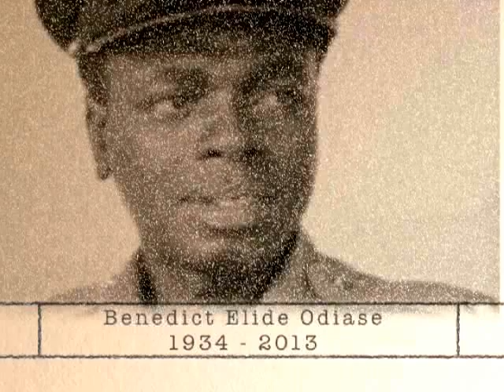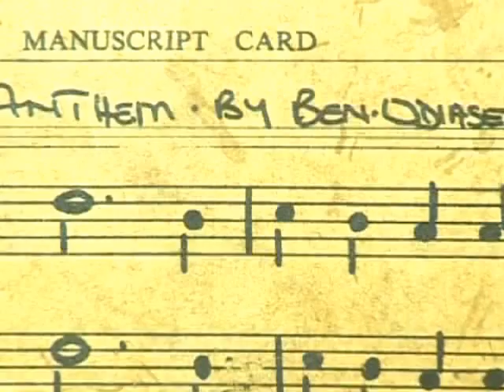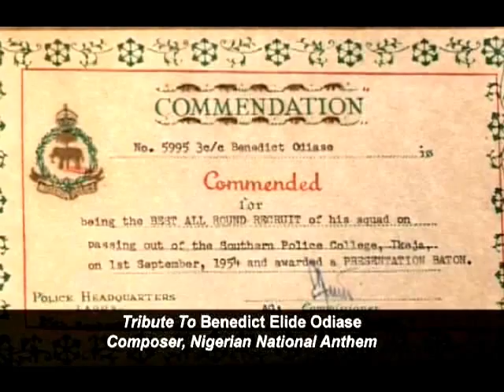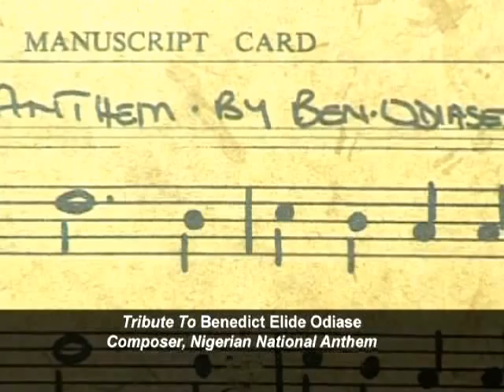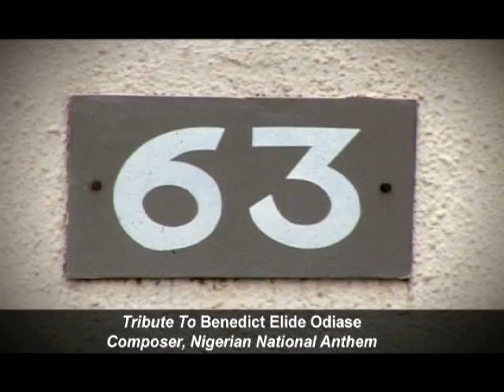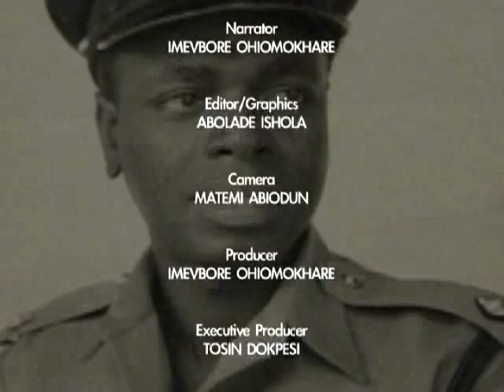TRIBUTE TO BENEDICT ELIDE ODIASE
This is a special tribute to the man who composed the music of the National Anthem and other great Nigerian Military Songs. The first indigenous band master of the Nigerian Police Band and a great music conductor. Benedict Elide Odiase- We celebrate you- BY EMMANUEL IMEVBORE OHIOMOKHARE